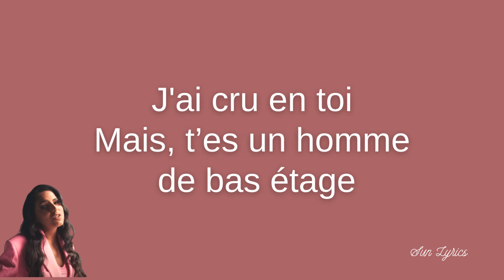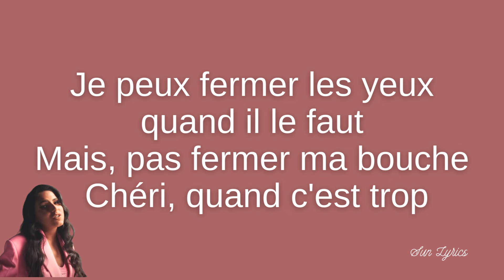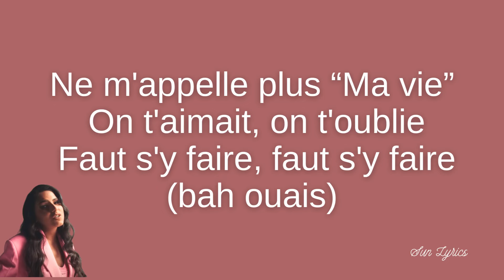LYNDA - Beau Parleur [Paroles \ Lyrics]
Lyrics : Beau Parleur - Lynda